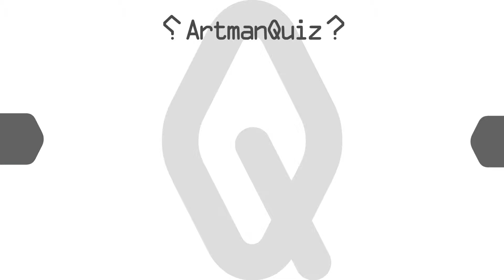隠された文字を推理する映像クイズ Artman VisualQuiz#731